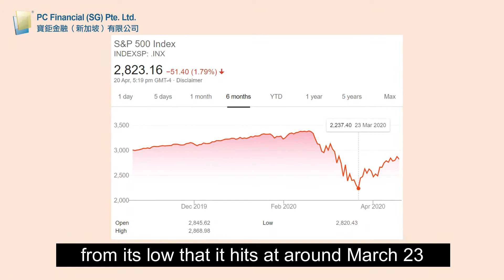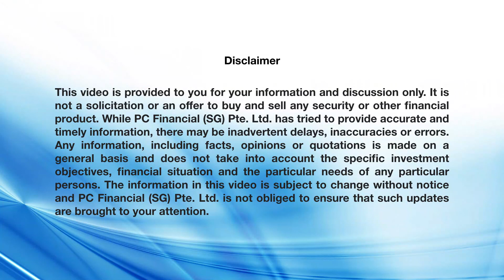【The Big Picture】Rebound in US stock market